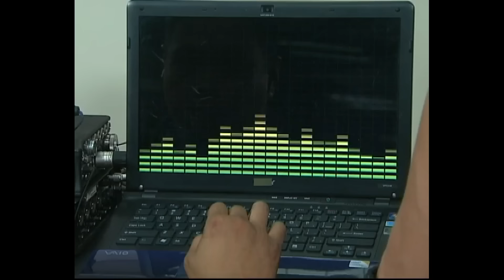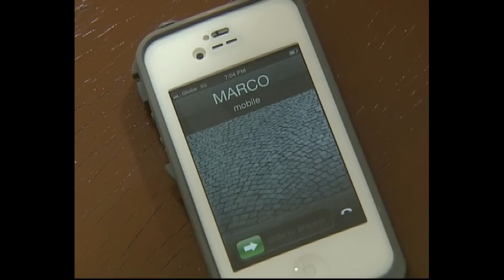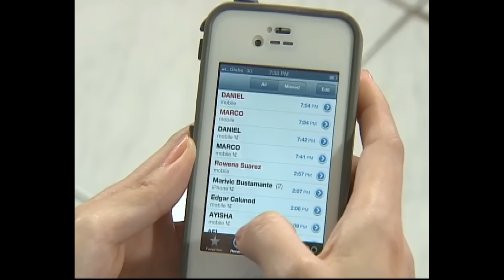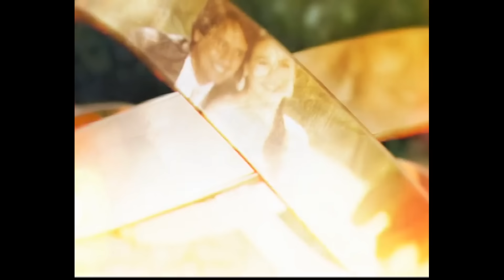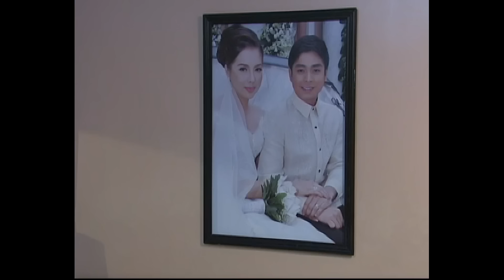[ENG SUB] Ep 201 | Walang Hanggan | Coco Martin, Dawn Zulueta, Julia Montes